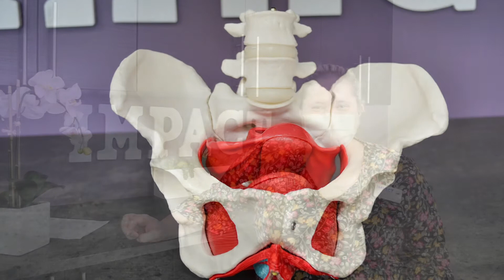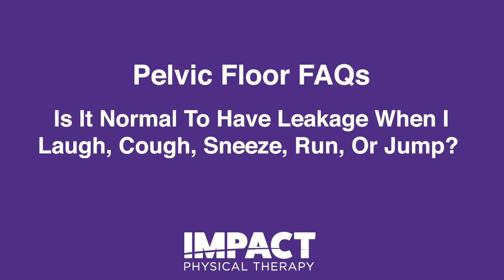Frequently Asked Questions About Pelvic Health Physical Therapy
In week 4 of Women’s Health Month, Rachel Richard of IMPACT Physical Therapy- Norridge will be answering some frequently asked questions about Pelvic Health Physical Therapy.

Is Pelvic Floor Dysfunction a normal part of aging? Should I just accept it?

Is Pelvic Floor Physical Therapy only for those who are pregnant or those who have given birth?

How long will I be in treatment for Pelvic Floor Dysfunction?

Is it normal to have leakage when I laugh, cough, sneeze, run or jump?

Will I be provided with exercises to do at home?

How likely is it that I recover from my Pelvic Floor Dysfunction?

Could my eating or exercise habits be contributing to my pelvic pain or dysfunction?

Will performing kegel exercises fix my Pelvic Floor Dysfunction?

What is PCES and will it help me as an alternative to Pelvic Floor Therapy?